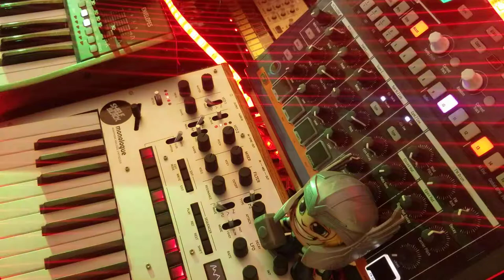Another Drink - Shelfblack - Korg Monologue Synthesizer Jam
Korg Monologue
Behringer DeepMind 6
Volca Sample
Volca FM
Volca Keys
Kaossilator Pro
Kaossilator KP3